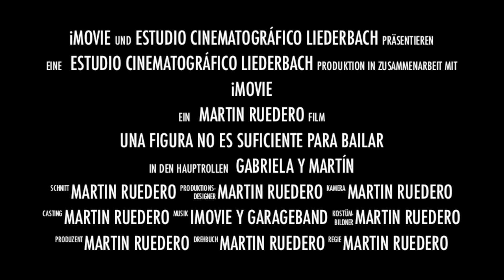Salsa Cubana - remolino :-) Martin Ruedero ;-)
:-) Martin Ruedero ;-) Salsa Cubana - remolino